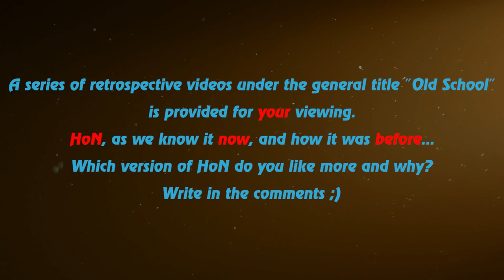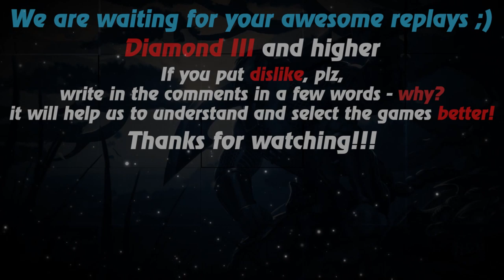HoN replays - Gauntlet - 🇸🇬 Koomanp Legendary I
Watch a new hon replays by Replays HoN team about Gauntlet, who doesn’t always make good hooks, but wins the match nonetheless

Game: heroes of newerth, hon
Version: 4.6.0
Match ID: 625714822